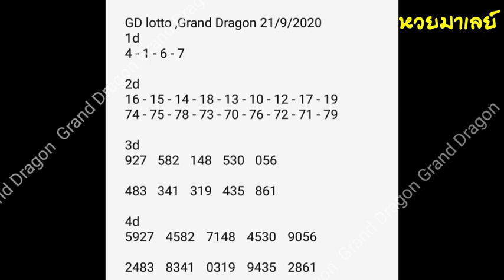gd lotto 21-9-63